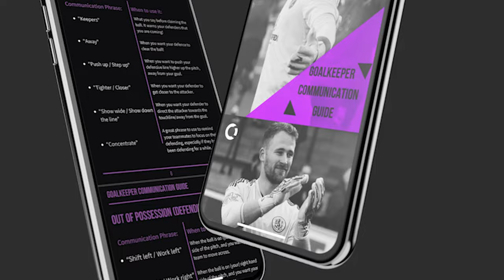Goalkeeper Communication Tips - What Should You Say & How??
In today's video, we give you our top tips for effective communication as a goalkeeper, and show you real footage of the communication that I give in a Macclesfield FC team training session.

Get your FREE copy of the Goalkeeper Communication Guide along with other Goalkeeper Training Programmes

0:00 - Introduction
01:34 - Inside Macclesfield Training with a Pro Goalkeeper
08:52 - Top Tips for Communicating as a GK
10:40 - How to get your FREE Goalkeeper Communication Guide

EDITED BY NAMESJJW: Once again, thank you to Jonny for the editing. His talent makes this series what it is. Facebook Instagram